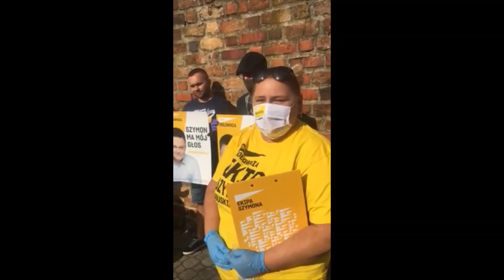Sztabowcy Szymona Hołowni w Wołowie - 25 czerwca 2020 r.